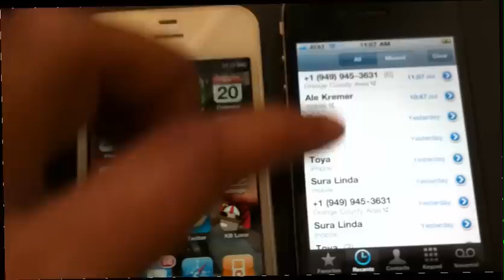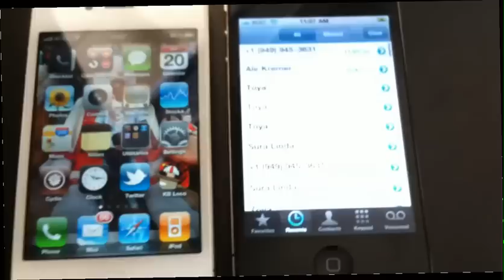iBlacklist - Busy Signal on ATT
Just a quick test done under ATT carrier in US. Some people complain about the busy signal not working, and this video show it works, since the first call is blocked using the busy signal option (hear the 3 short beeps after being blocked) and the second test call is disconnected using the voicemail, which actually works and tries to reach the VM box.